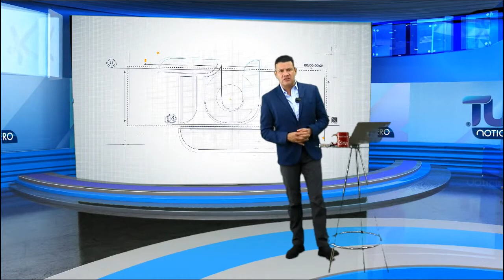TuNoticiero Ladrón asesinó con unas tijeras a vigilante en Sanborns de Plaza del Sol